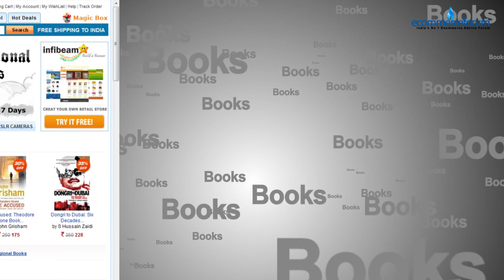Online Bookstores - Top 10 Places to Buy Books Online in India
We at Ecommerce forum India are passionate enough to showcase awesome online stores through our videos. Join us today, let us show you the best places to buy online.

The above clip is about the best places to buy books online in India. All the stores mentioned in the video have huge collection of fiction and non-fiction books.